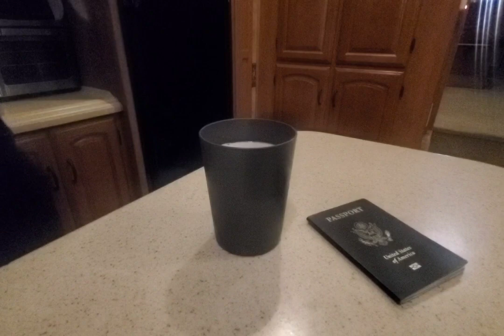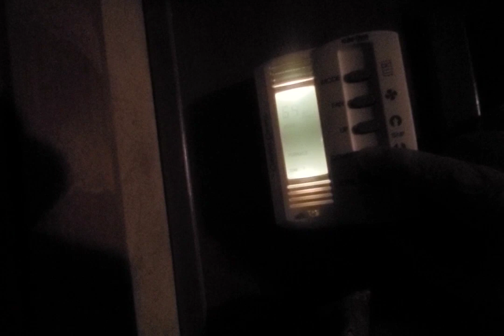I need an adventure let's get the passport and go to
rv overland01